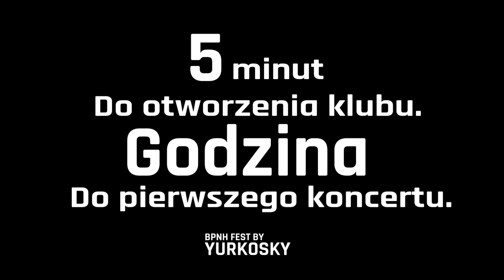OSTATNI TAKI FESTIWAL 2020 ROKU! Vlog/Relacja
BPNH FESTIWAL i długo wyczekiwana relacja z imprezy gdzie podziemie grało pierwsze skrzypce!
Droga od streamów i odsłuchów podziemia do wspólnego hiphopowego święta. Do tego Avi i Louis Villain, Joda, KPSN czy Jeden. Miejmy nadzieję do zobaczenia na kolejnej edycji! Trzymajcie się zdrowo!

🎥 Ujęcia:
SieDzieje
Eryk Solon
KijiStudio

💻Montaż:
SieDzieje

❌  40 odcinków LIVE Y-STUDIO!
M.in. Kali, Fokus, Tymek, Zetha, Flexxip, Kabe, PlanBe, Kartky, Kukon i inni!

❌ 20 ODCINKÓW BARDZIEJ PROPS ROZMOWA ❌

Joda ▶://youtu.be/Ptq_wosZnLU